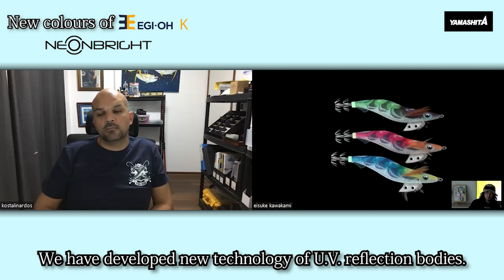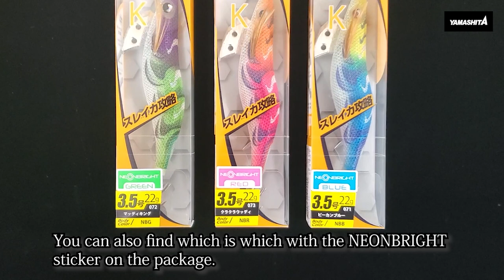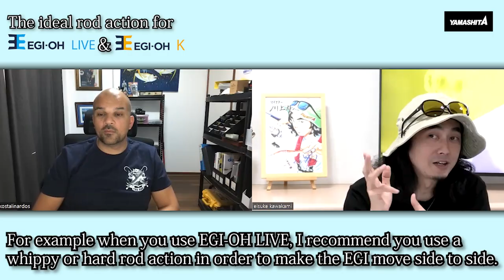YAMASHITA EGING Movie "New squid jig impression talk"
YAMASHITA EGING Master Mr. Eisuke Kawakami and Mr. Kosta Linardos who is Managing Director of Hooked Up Magazine talked about new colours(NEONBRIGHT) of EGI-OH K which had just been released.
They explained about the suitable situation of each new colours(NEONBRIGHT) and the detailed reasons with interesting demonstration . Besides they pointed out the differences of rod actions for EGI-OH LIVE and EGI-OH K.
After watching this movie we can understand the new colour rotations and practice what they said.

0:00 Intro
1:13 The impression of EGI-OH K
3:35 The strong point of EGI-OH K
5:38 New colours of EGI-OH K
11:34 Can we use EGI-OH K NEONBRIGHT in night time?
12:52 The ideal rod action for EGI-OH LIVE and EGI-OH K
13:51 The useful EGI for the biginners and the experienced anglers